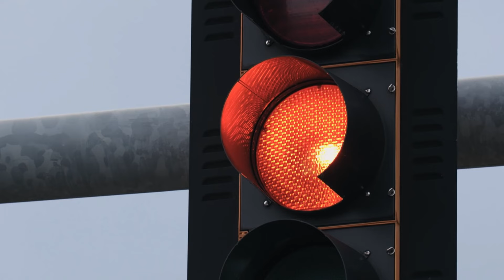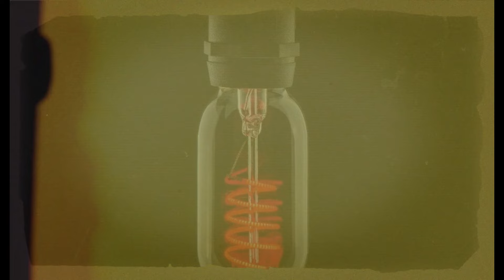Red Light Edition | 090 @GlobalVisionBibleChurch encountertheglory tailocke | Part 4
🤫Censorship🤫 is real. Make sure you follow us on 🥊Rumble🥊 in case we can’t air our content

✍️SHOW NOTES✍️
A four-part series diving into @gvbclive2023 encountertheglory nonsense. As the days went on, so did the demonic activity. Parts 3 and 4 are very disturbing!!

Fair use of a copyrighted work, including such use by reproduction in copies or by any other means specified by that section, for purposes such as criticism, comment, news reporting, teaching (including multiple copies for classroom use), scholarship, or research, is not an infringement of copyright.